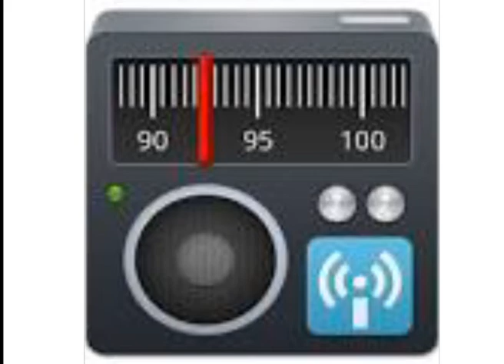Radio Sundarban Upokuler Kotha 79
Upokuler Kotha (উপকূলের কথা) means Voice of Coastal People. It’s an idea of Rural Radio Initiative (RRI) Under Coastal Climate Resilient Infrastructure Project (CCRIP) funded by IFAD. It’s a program broadcast from four Community Radio Southern part of Bangladesh like Krishi Radio of Amtali Barguna, Lokobeter of Barguna Sadar, Barguna, Radio Sundorban of Koyra, Khulna, and Radio Nalta of Kaligang Satkhira and Bangladesh Beter Khulna station. It’s a weekly program repeated once in a week based on Climate change initiative and resilient activities for 3 hours duration in a week from each Radio station. Program consist of Report, Interview, Drama, Radio Spot, Song, Jingle, Infomercial, Documentary, Infotainment, Promo etc. Coordinated by Agriculture Information Service (AIS)...